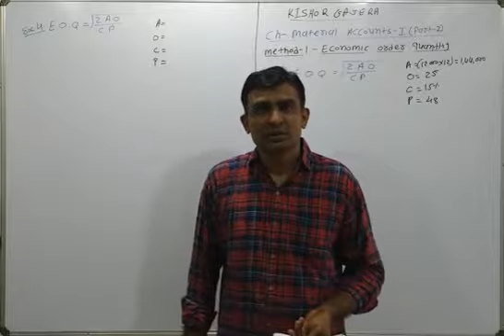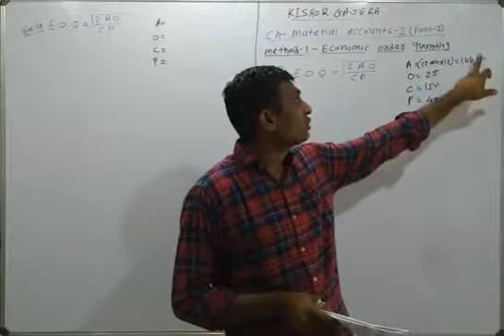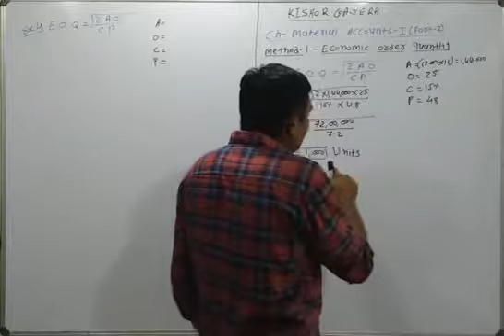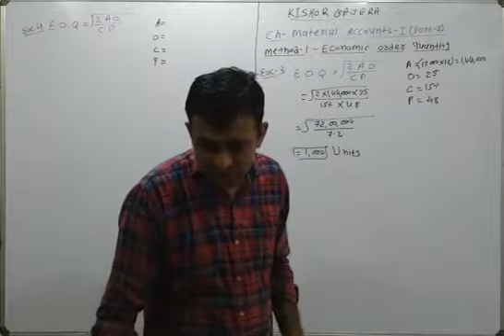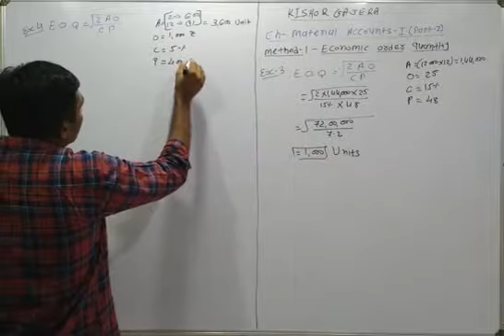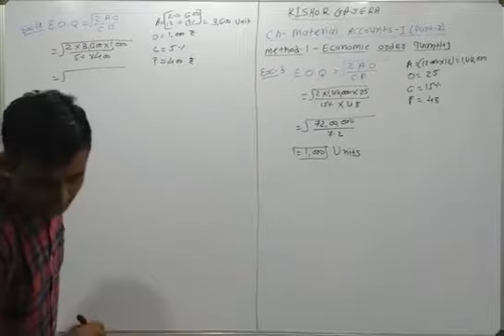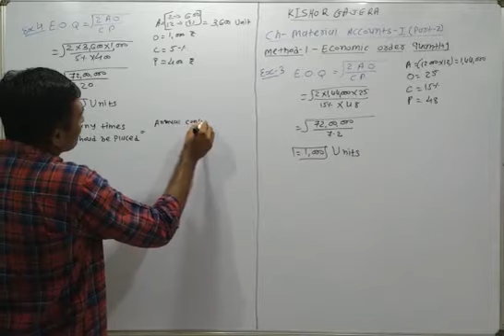B. Com. Ch - materials account - 1 (part - 2) Ex - 3 and 4